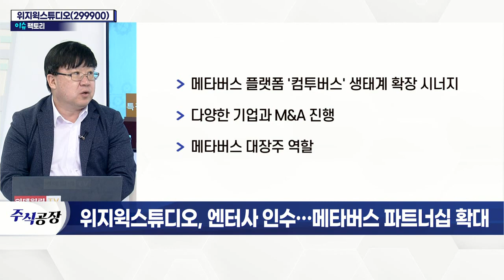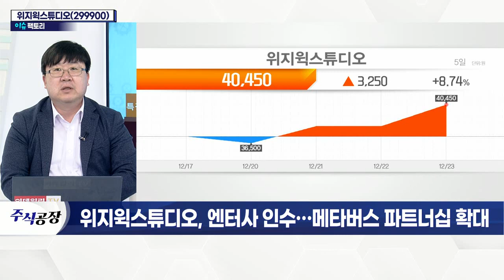위지윅스튜디오(299900)... 엔터사 인수… 메타버스 파트너십 확대_이슈 팩토리 (20211223)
- 이정재·정우성 설립 엔터사 경영권 인수
- 아티스트컴퍼니, 안성기·박소담 등 인기 배우 다수 보유
- 영상 콘텐츠 제작 및 커머스 진출 등 사업 확장
- 메타버스 플랫폼 '컴투버스' 생태계 확장 시너지
- 다양한 기업과 M&A 진행
- 메타버스 대장주 역할